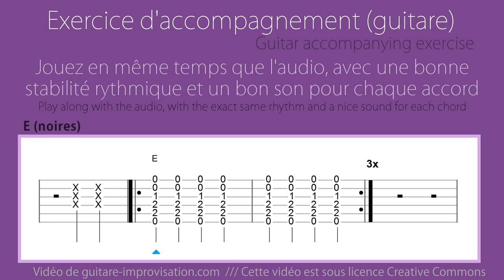E (noires) // accompagnement guitare